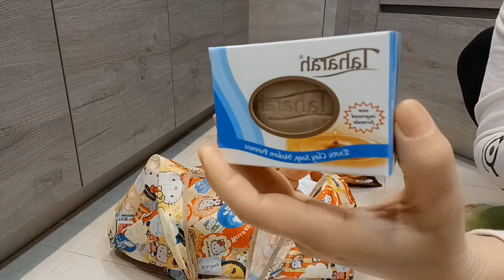BONGKAR BELANJAAN LAGI ‼️BOROS BOROS DPATNYA SEDIKIT BYARNYA AWUTAN⁉️ranimenil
hallo teman2 trimakasih yg sudah  mngikuti video saya Semoga  kalian semua terhibur dan jangan lupa support  terus channel saya

trimakasih  yg sudah support  video saya Semoga di limpahkan rejeki di beri kesehatan amin

dan trimakasih  jg yg sudah menonton  video saya Dr awal sampai akhir ya jangan di skip2 ya

Semoga terhibur dgn videonya